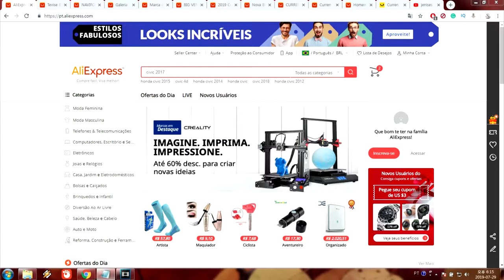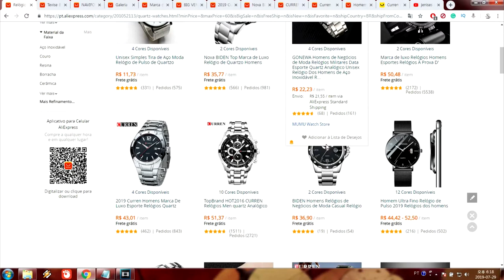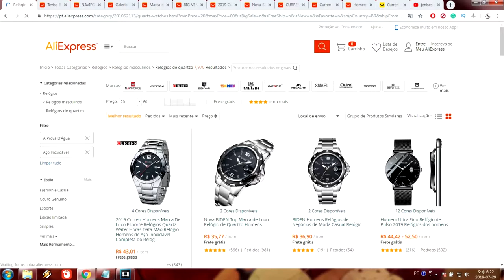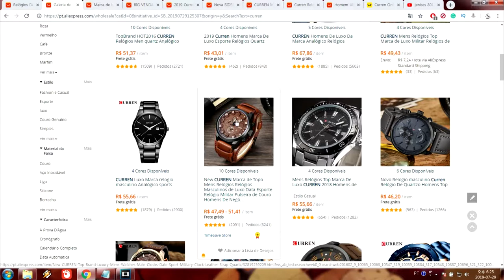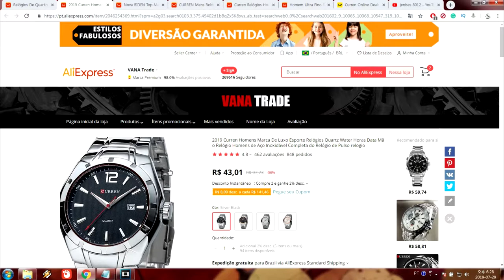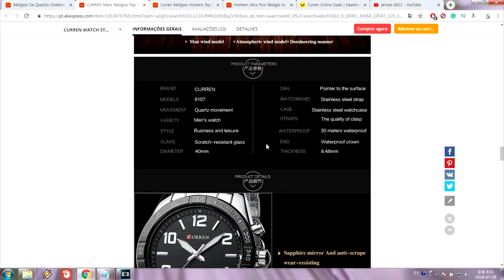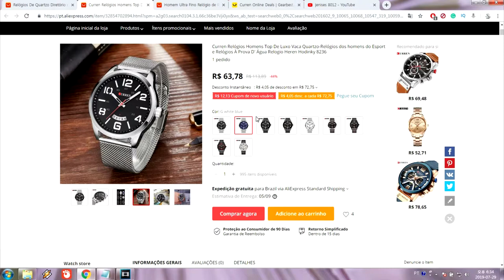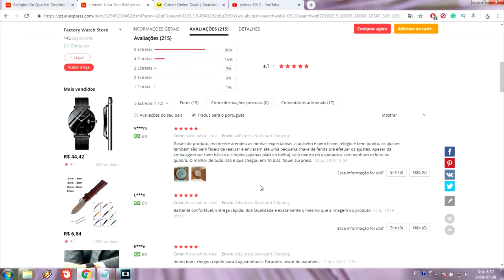Aliexpress / Gearbest - Relógios de Quartzo da China, Bom e Barato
O video de hoje falarei sobre a compra de um relógio masculino de quartzo.

Conforme o ultimo video, em questão de relógios analógicos, esse que geralmente são circulares e tem os ponteiros indicando os horários.

Recomendo muito que sejam de quartzo, pois a vantagem é por causa da sua precisão, comparados aos relógios mecânicos.

Único porém é que como são alimentados por baterias, terá que substituir no período de 2 a 5 anos. Bateria essa que custa em torno de R$ 5 a 15,00.

Alguns critérios  que escolhi para compra do relógio são:

1. Ser relógio de Quartzo.
2. Prova d'agua, mínimo 30 metros ou 3 atm ou 3 bar.
3. Ter pulseira de metal. Não recomendo as de couro ou tecido. Pode ser emborrachado, mas nesse caso recomendo para relógios digitais ou esportivos.
4. Ter números indicando as horas, pois quero ter a facilidade de ver as horas e não perder alguns minutos para ficar contando o tempo e os minutos.
5. Ser o mais simples possível, pois quanto mais funcionalidades, maiores são as chances de quebrar. No máximo a indicação de data.
6. Vidro mineral, anti-choque, contra riscos.
7. Fácil ajuste do pulso.

Em relação aos valores coloquei um teto máximo de R$ 60,00 já que acima disso recomendo comprar no exterior, aqueles com maior qualidade.

Defini um teto mínimo de R$ 20,00 ou R$ 30,00 pois entendo que existe um custo do produto e abaixo desse valor não é possível encontrar bons produtos duráveis.

Vejam os modelos citados no video, espero que gostem das dicas e das recomendações!

* Links

Modelos listados no video:

- Readeel Sports Watch

- Biden. Modelo Número: BD0012-1

- Curren. Modelo Número: 8103G

- Curren. Modelo Número: 8107

- Curren. Modelo Número: 8236

- Jenises. Modelo Número: 8012